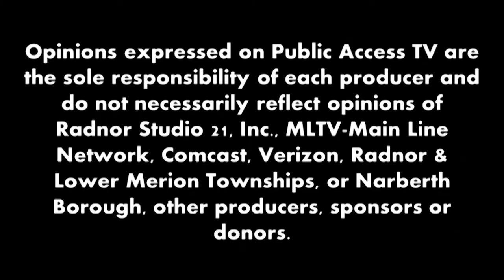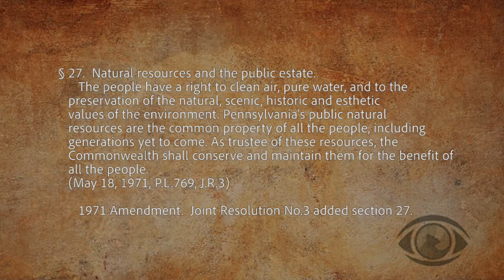Our World 101: On Climate Change with Rob Altenburg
Daniel Adibi welcomes Rob Altenburg, Director of Energy and Climate at PennFuture.  The two discuss what role climate change plays in today's world as well as actions that are being taken at a larger level to tackle the issue.